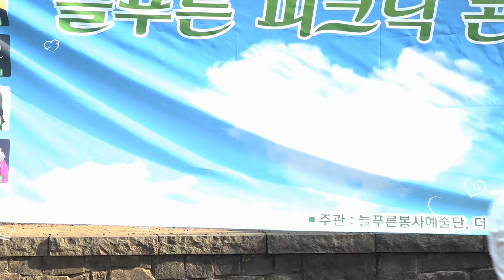가수 이장현 이별의 덫 늘푸른피크닉콘서트 늘푸른봉사예술단 남한산성 놀이마당 20190613